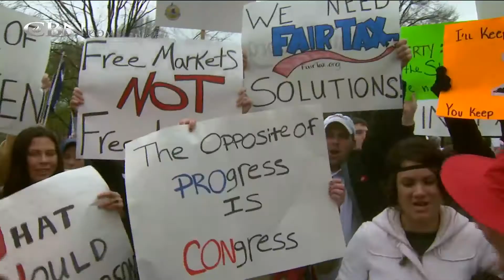Scandals Call Eric Holder's Legacy into Question